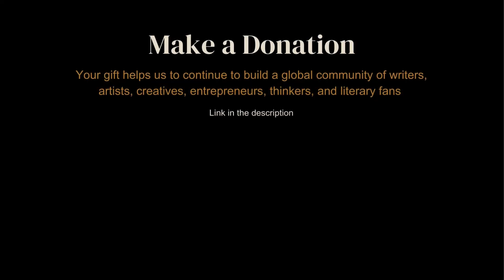1455 Author Series - Brittney Corrigan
BRITTNEY CORRIGAN
Brittney Corrigan is the author of the poetry collections Daughters, Breaking, Navigation, 40 Weeks and most recently, Solastalgia, a collection of poems about climate change, extinction, and the Anthropocene Age (JackLeg Press, 2023). Brittney was raised in Colorado and has lived in Portland, Oregon for the past three decades, where she is an alumna and employee of Reed College. Her debut short story collection, The Ghost Town Collectives, is forthcoming from Middle Creek Publishing in 2024.

SOLASTALGIA
Recalling Joni Mitchell's famous lyric "They paved paradise, put up a parking lot," Solastalgia is a heart-wrenching and harrowing overview of environmental destruction. Though it is an ominous exploration of the Anthropocene era and the ways humans have contributed to the changing climate and landscape, it spends much of its time honoring all the strange and wondrous creatures-"may you outlast us"- that humans, both intentionally and unwittingly, are shoving toward extinction's cliff. Solastalgia is an eloquent tribute to all the awe-inspiring flora and fauna that we have failed as a species. I love this book not only for its incisive eco-eye but also for its dazzling language terrains. Using language as the tool to effect change, these poems make you want to be better, do better. ―Simone Muench